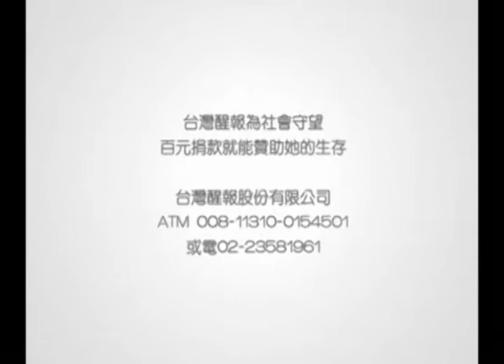花旗聯勸起跑 市長響應月捐500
【台灣醒報記者蔣鎧俊台北報導】邁入第18年的花旗聯合勸募活動，今（30）舉辦起跑記者會。記者會中台北市長郝龍斌也率先投下今年的第一張捐款單，響應「月捐500愛不停擺」的定期定額捐款行列，為2012年的募款活動帶來好兆頭。理事長魏永篤表示，「小額定期定額」能夠讓民眾在不增加負擔下，穩定長久支持公益。

去年起，花旗聯合勸募開始積極鼓勵大眾，將捐款模式由「看到、想到才捐款」，轉變為持續不間斷的「定期定額」，持續發揮愛心。

聯合勸募協會理事長魏永篤表示，許多民眾都樂於投入公益，在能力可及的範圍內，選擇「小額定期定額」，每個月捐500元，在不感到負擔的情況下，給予社福團體定期且穩定長久的支持。

台北市長郝龍斌以行動支持公益，特別親自出席記者會，更投下今年花旗聯合勸募的第一張捐款單。郝龍斌說，希望透過聯合勸募「合理分配與專業監督」的精神，讓善款都能到達最有需要的地方。

即日起4個月內，花旗聯勸推出單筆捐款達3000元，即可獲贈愛心見證禮「小史那克」吉祥物玩偶。